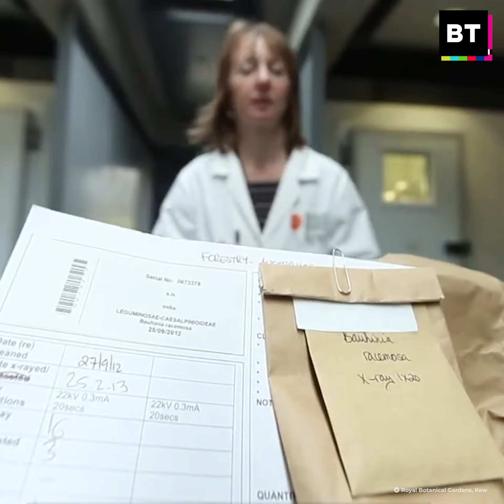40% of Plants Threatened with Extinction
Can you imagine a world without plants? A recent study by the Royal Botanical Gardens in the UK found that two out of every five plant and fungi species are at risk for extinction. Unless immediate action is taken to address climate change, pollution, defrotestion, and other forms of environmental destruction, the planet could lose nearly half of its plant species.